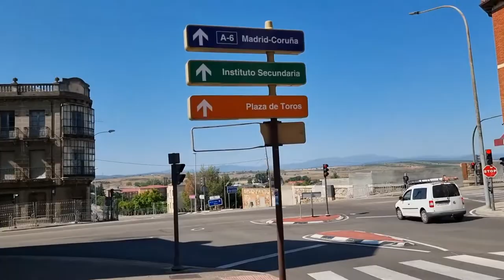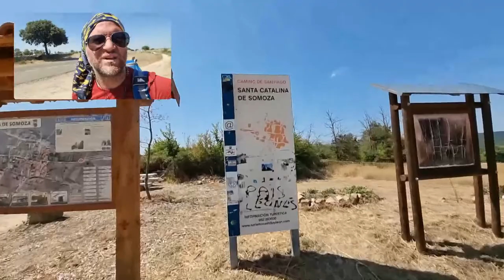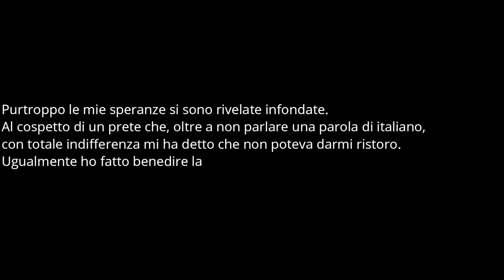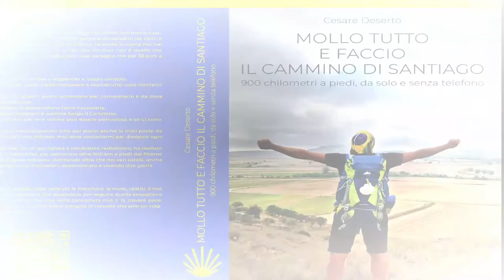21^ Tappa (Astorga – Rabanal del Camino, 20,3 km)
Per acquistare il libro nella versione inglese
Per acquistare il libro nella versione spagnola

Ventunesimo giorno da pellegrino. Lascio Astorga con il cuore leggero all’idea di aver finalmente terminato i brutti tratti immersi nel traffico, mi sento davvero bene. Oggi ho intenzione di percorrere una tappa breve, vorrei arrivare a Rabanal del Camino, distante “solo” venti chilometri. Il sole in questa tappa è fortissimo, ci saranno quaranta gradi, dinnanzi a me un lungo sterrato senza alberi né zone d’ombra ma solo tanto calore. L’unica compagnia è rappresentata dalle farfalle e dai tralicci della corrente elettrica, la situazione si fa davvero dura, l’aria calda mi avvolge completamente. Arrivo completamente distrutto al paese di Rabanal, ma un’altra sorpresa e la realizzazione di un altro sogno avverrà a fine tappa.
36 giorni; 931,9 km percorsi a piedi, da solo e senza telefono;
All’interno del libro scoprirai:
“Ho abbandonato il mio lavoro, venduto la macchina, la moto, vestiti, il mio rolex e la maggior parte delle cose materiali che possedevo per seguire quella sensazione quasi assillante, asfissiante, imperterrita che una volta conosciuta non ti fa trovare pace: SANTIAGO, il cammino di Santiago. La mia vita aveva bisogno di risposte che solo un viaggio in completa solitudine poteva darmi”